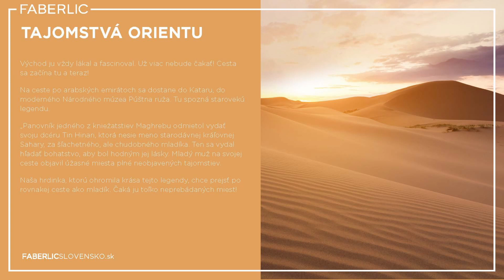FABERLIC MiniWebinár 55 KOLEKCIA ORIENTÁLNYCH VÔNÍ (FaberlicSlovensko.sk)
Spracovala: Erika Moravanská

Múzou kolekcie orientálnych vôní sa stala herečka Meryem Uzerli –hviezda seriálu Sultán.
Meryem sa vynikajúco zhostila úlohy Hürrem Sultan, konkubíny osmanského sultána Suleymana, slovanky, ktorá dobyla srdce vládcu Osmanskej ríše a stala sa jeho milovanou ženou. Úloha
priniesla Meryem Uzerli slávu a herečka sa tak stala inšpiráciou pre milióny ľudí v rôznych kútoch sveta.
Jej krása, talent a šarm nás nenechali a inšpirovali nás na tvorbu tohto nádherného príbehu parfumov.

Kyslíková kozmetika a ekologické čistiace prostriedky, celá škála prípravkov starostlivosti o pokožku a vlasy, exkluzívna Francúzská parfuméria, dekoratívna kozmetika, produkty pre domácnosť a zdravie, detské, dámské a panské odevy, prádlo pre každého.
Medzinárodná firma FABERLIC patrí do top 50 MLM spoločností na svete. Dôveruje jej 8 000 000 užívateľov z 42 krajín už 20 rokov.

Sauerstoffkosmetik und ökologische Reinigungsmittel, eine ganze Reihe von Haut und Haarpflegeprodukten, exklusive französische Parfümerie, dekorative Kosmetik, Haushalts und Gesundheitsprodukte, Kinder, Damen und Herrenbekleidung und Unterwäsche für jeder
Das internationale Unternehmen FABERLIC gehört zu den 50 größten MLM-Unternehmen der Welt. 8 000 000 Benutzer aus 42 Ländern vertrauen seit 20 Jahren darauf.

Oxigén kozmetikumok és ökológiai tisztítószerek, egész sor bőr- és hajápolási termék, exkluzív francia illatszerek, dekoratív kozmetikumok, háztartási és egészségügyi termékek, gyermek-, női és férfi ruházat, fehérnemű mindenki számára.
A FABERLIC nemzetközi vállalat a világ 50 legjobban működő MLM vállalatához tartozik. Már 20 éven keresztül 42 ország 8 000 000 felhasználója bízik benne.

Kisikova kozmetika in ekološka čistila, cela paleta izdelkov za nego kože in las, ekskluzivna francoska parfumerija, dekorativna kozmetika, izdelki za gospodinjstvo in zdravje, otroška, ženska in moška oblačila, spodnje perilo za vsakogar.
Mednarodno podjetje FABERLIC spada med 50 najboljših MLM podjetij na svetu. Že 20 let mu zaupa 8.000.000 uporabnikov iz 42 držav.